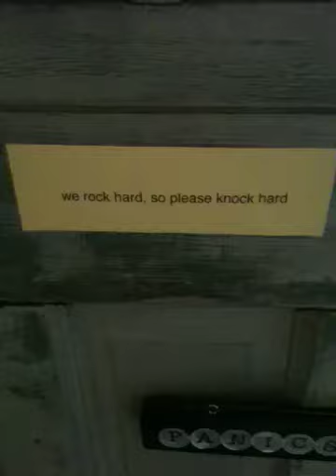Mastering at panic studios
A mini tour of the mastering sesh, 01.22.10